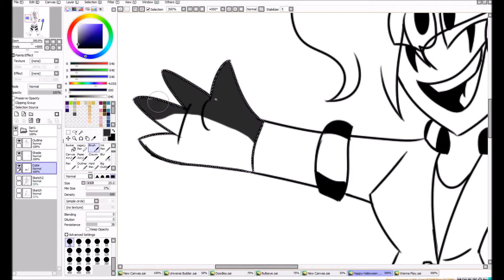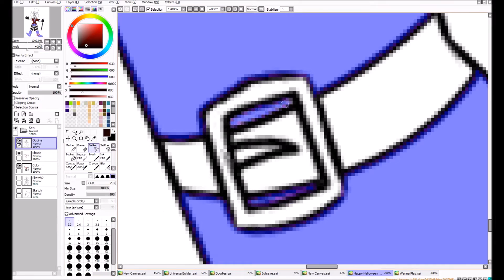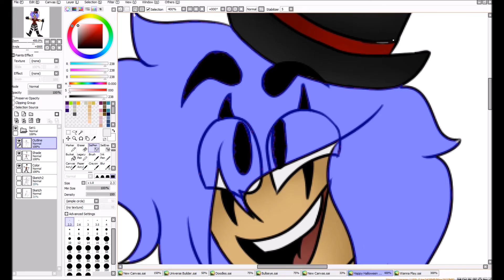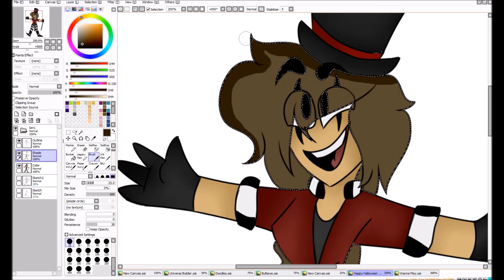Happy Halloween! - Speedpaint [Read Description Please!!]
Ah yes, Halloween. One of my favorite holidays, only for the simple fact that I uploaded my first video in honor of it! And today or yesterday marks the end of my first year on YouTube!! It's been a blast, and I can't believe I've hit 100+ subs in one year, that is absolutely amazing. I am so looking forward to publishing my 100 subs video soon, and getting other memes and animations out of the way and posted for you all to enjoy.. I am also looking forward to another fantastic year on YouTube with you all, and hopefully new people and friends as well. I love all the positive feedback you give me, and it has really boosted my confidence in art up, it's why I have improved... At least in my opinion I have haha. Anyway, I just want to say that I love each and every one of you! Thank you so much for everything!! You make this possible! So, to prepare ahead of time.. What should I do for 200 subs? Q&A? Face reveal? Live-stream? - I would take requests of my characters or your characters if you send me a ref of them.

Anyway, I went as my demon ringmaster oc Dahlia for Halloween, it's why I am a ringmaster in the video! See you around, my Swiss cake rolls!!

Song: This Is Halloween - P!ATD Cover.

Stay spoopy my friends~